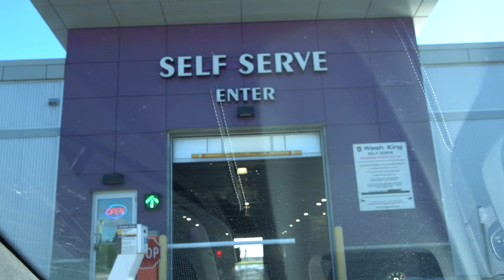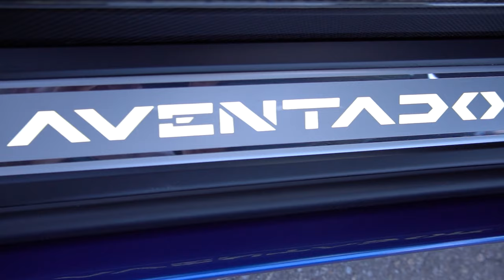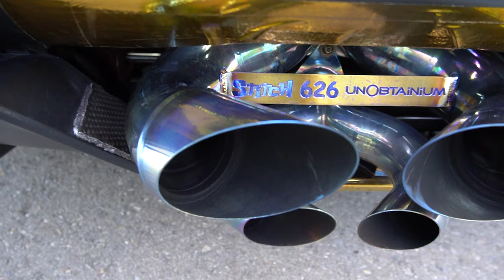LAMBORGHINI AVENTADOR POV RIDE ALONG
Make sure you guys check him out on Instagram lambo_stitch. But first, we stop at The Wash King to give this dirty C8 Corvette a bath, then off to see my boy Norm at International Motor Cars (@IMCARS) The meet up with Pablo from Alpha Rally to get some rollers with his Mclaren 720s!

THE FASTEST R35 GTR RIDE ALONG I HAVE EVER BEEN IN 1500HP NISSAN GTR R35 (4k)

Edit:           @gmax_tv

0:00 0:52 Intro Downtown Calgary Alberta
0:53 1:55 Wash King Calagry C8 Corvette Widebody
1:56 6:55 International Motorcars Calgary
6:56 8:24 C8 Corvette widebody
8:25 9:19 Lamborghini Aventador Roadster
9:20 12:27 Lamborghini Aventador V12 Sound POV
12:28 13:47 Lamborghini Aventador Ride Along
13:48 15:59 Mclaren 720s
16:00 16:34 Ending